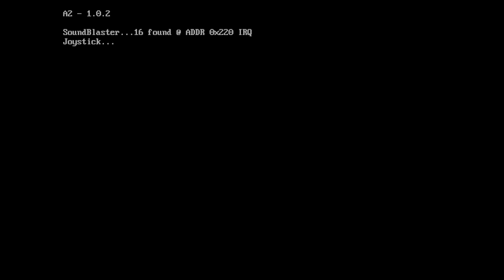A2: The Ultimate Sequel to AUTS 0 The Ultimate Stress Relief Game - 1998 - eXoDOS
A mouthful of a title. You control a tiny ship, fly around shooting a computer or human on a shared screen. Another I played in demo mode to get a better sense of the game.